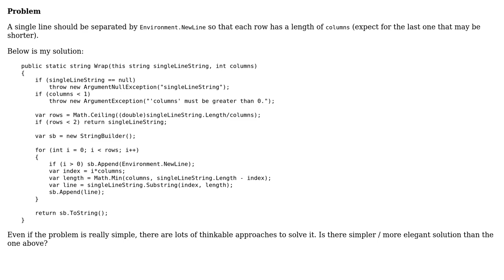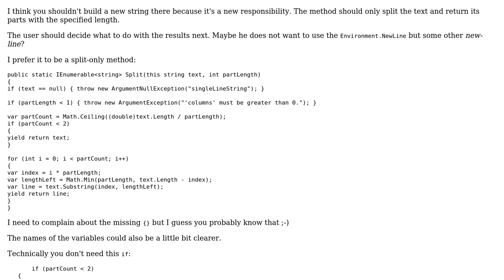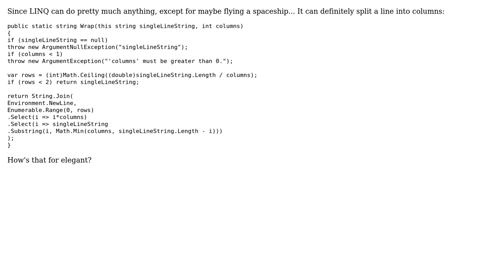Code Review: Wrapping single line string to multiple lines with specific length (3 Solutions!!)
Code Review: Wrapping single line string to multiple lines with specific length

With thanks & praise to God, and with thanks to the many people who have made this project possible! | Content (except music & images) licensed under CC BY-SA | Music | Images & others | With thanks to user t3chb0t user Paul Suart user Nikita B user JanDotNet user forsvarir and the Stack Exchange Network Trademarks are property of their respective owners. You are responsible for your own actions.